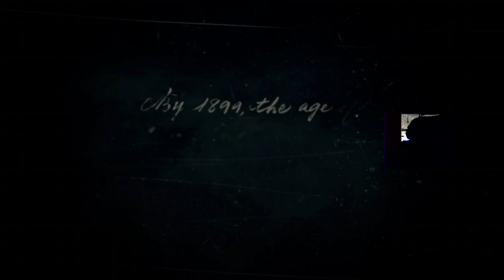RED DEAD REDEMPTION 2 - O Inicio de Gameplay, em Portugues PT-BR!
ASSASSIN'S CREED ODYSSEY - GAMEPLAY ATÉ ZERAR

Red Dead Redemption é uma franquia desenvolvida pela Rockstar Games, No Primeiro jogo assumimos o Papel de John Marston, No Segundo Game Jogamos como Arthu Morgan, O GAMEPLAY é No Estilo Mundo-aberto, com Trechos de ação e aventura.

Amo o que faço, Agradar meu público e sempre trazer os melhores jogos para quem me acompanha. Gosto demais de Games, e Tento fazer o melhor no que posso